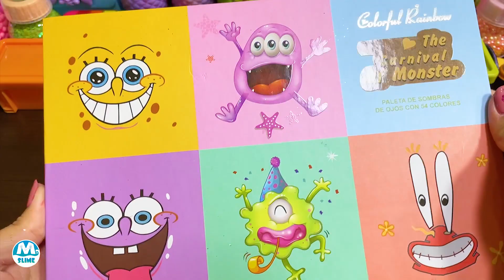SATISFYING WITH CLAY AND GLITTER ! Mixing Random Things Into Slime! #345